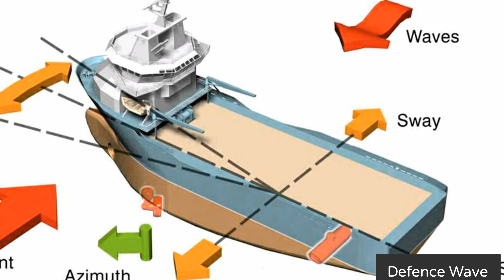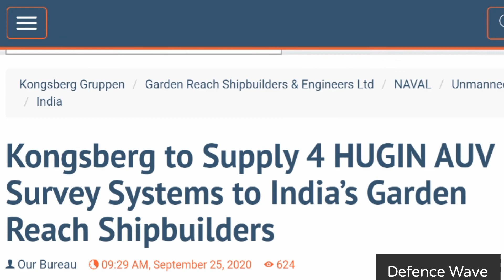Defence news and current affairs India is buying HUGIN Autonomous Underwater Vehical India China war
घोषणा:
      इस वीडियो में दी गई सभी जानकारी सार्वजनिक रूप से उपलब्ध है और राष्ट्रीय सुरक्षा से संबंधित किसी भी प्रकार की गोपनीयता को भंग नहीं किया गया है।